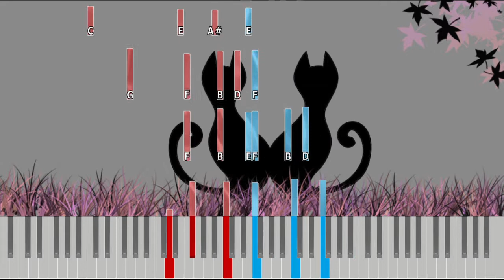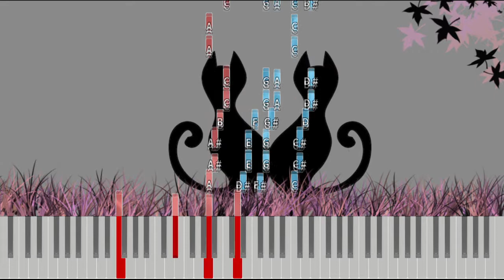'Lullaby Of Birdland' - Jazz piano tutorial synthesia MIDI